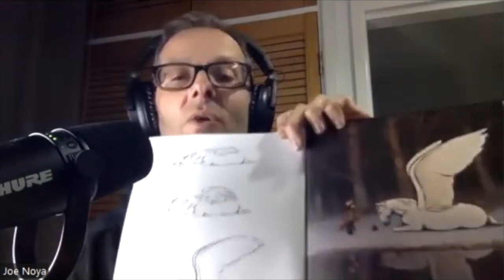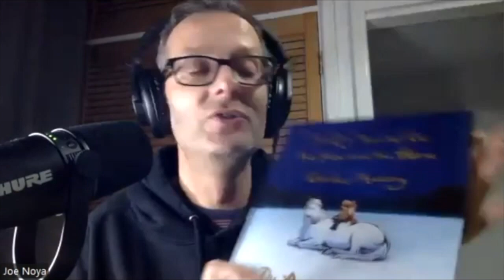The Boy,The Mole The Fox & The Horse Life Lessons Part 3 Charlie Mackesy| EP 201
The Boy,The Mole The Fox  & The Horse Life Lessons Part 3 by Charley Mackesy, in this episdoe and final part of the serialisation we talk about the remaining life lessons this amazing book has to offer and discover the most important lesson of all in life!

Welcome to episode 201 of the inspirationnationpodcast

Much love